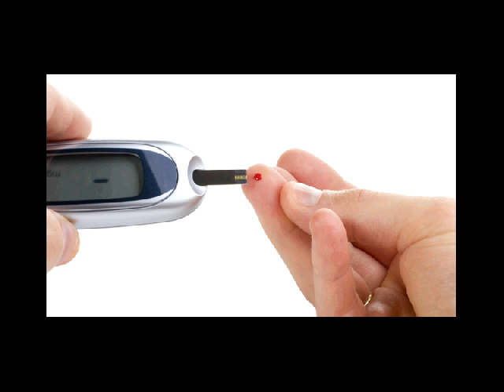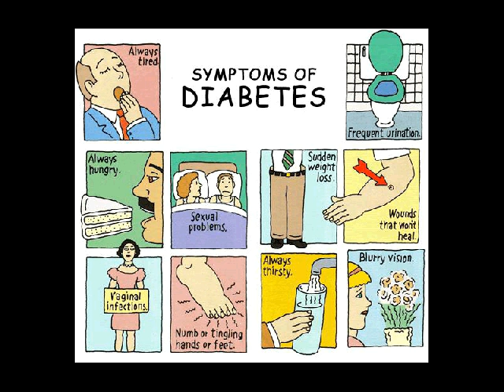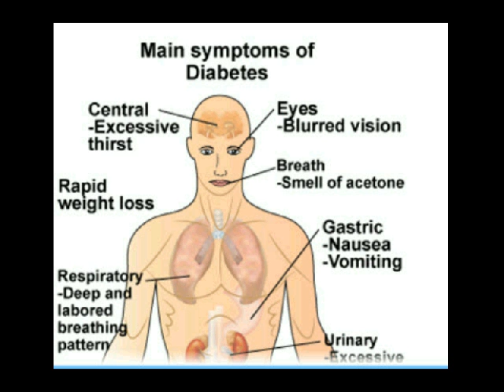gambar diabetes melitus